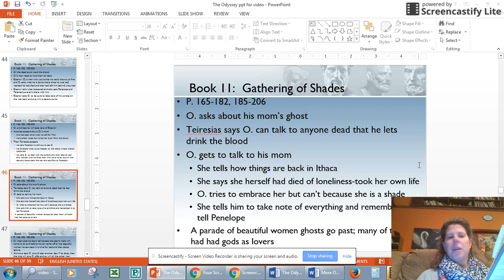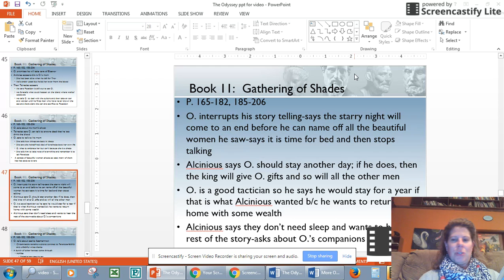Book 11, Part 3